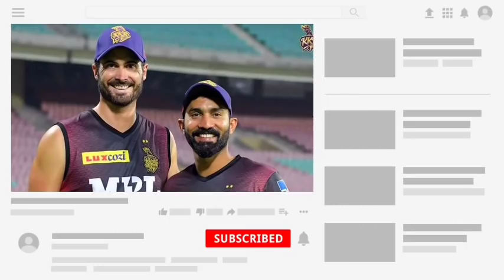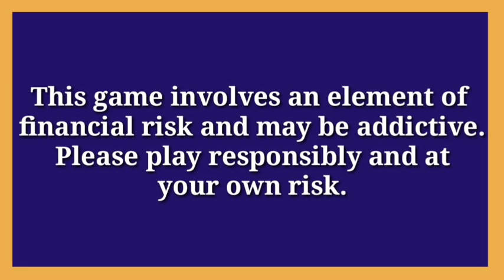সাকিব ও নারিন বাদ: KKR প্রথম ম্যাচে টিম সাইফাট || IPL 2021 SRH VS KKR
Khelo fantasy cricket aur football, Gamezy ke naaye avatar mein, 2nd Innings aur Live Fantasy ke saath. India ke sabse zyada enjoy kiye jaane wale online card games aur Casual Games bhi khel sakte hain, jaise Fruit Slice, Carrom aur 8-ball Pool.

Gamezy

Gamezy ডাউনলোড করলেই 50 টাকা পেয়ে যাবেন। এছাড়া আমার রেফারেল কোড ব্যবহার করলে আরো অফার পেয়ে যাবেন

IPL 2021 SRH VS KKR

IPL 2021 KKR News

✓Photo Source-IPL